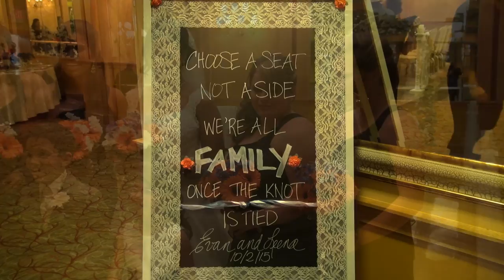Leena & Evan A Short Film (Revised)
A short film of the wedding of Leena & Evan at The Graycliff 10-2-15.

"Parting of the Ways - Part 1"